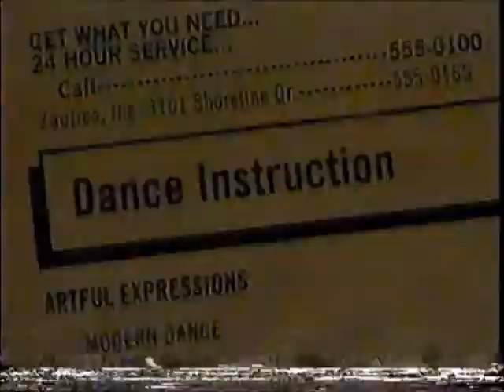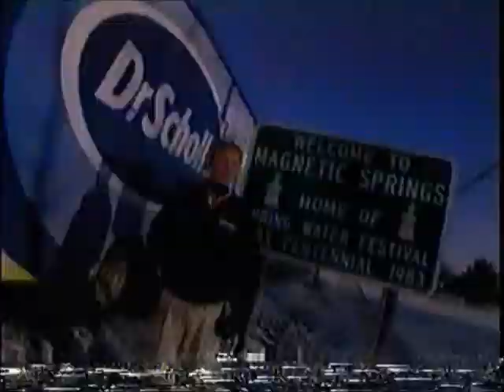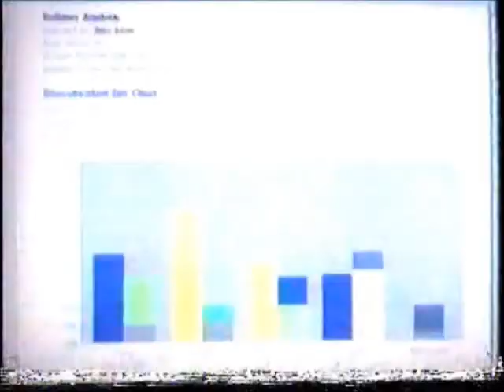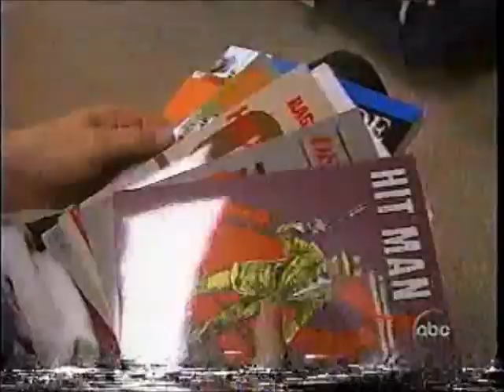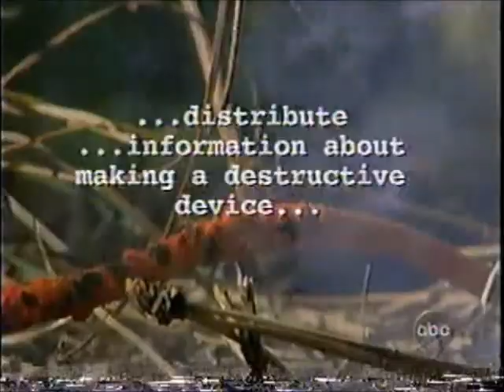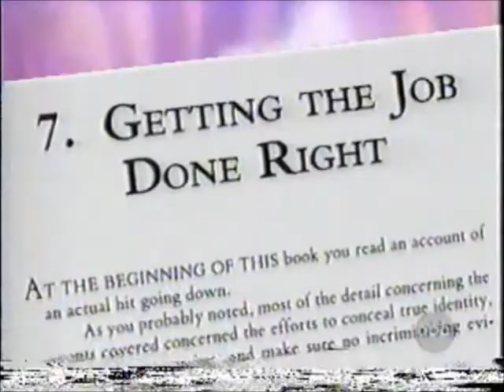Free Speech Part 4